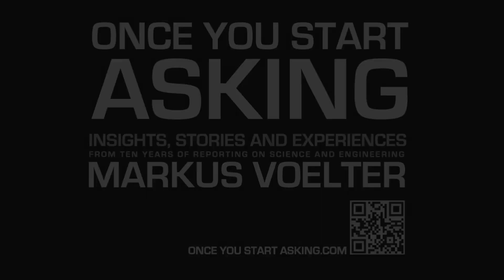Once you start asking - Book Announcement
A book about science, the engineering that enables the research, and Markus Voelter's personal insights and experiences while reporting on them for the omega tau podcast. Seven chapters full of stimulating entertainment for your inner geek (as others say). 180,000 words, 160 illustrations, 70 pictures.